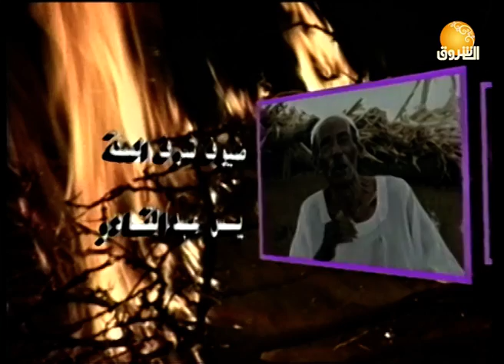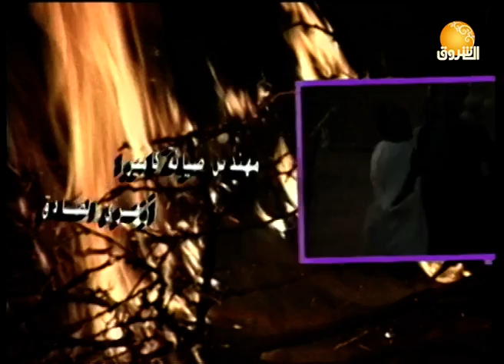مسلسلات | المسلسل السوداني | سكة الخطر ـ الحلقة الثالثة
الشروق_ الفضائية
Ashorooq Tv
ـــــــــــــــــــــــــــــــــــــــــــــــــــــــــــــ